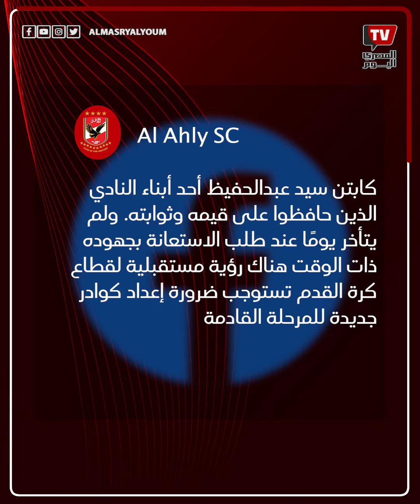خبر مفاجئ للوسط الكروي.. الأهلي يعلن رحيل سيد عبد الحفيظ